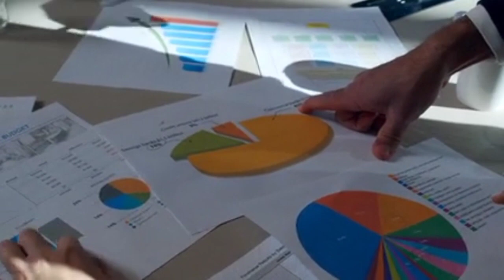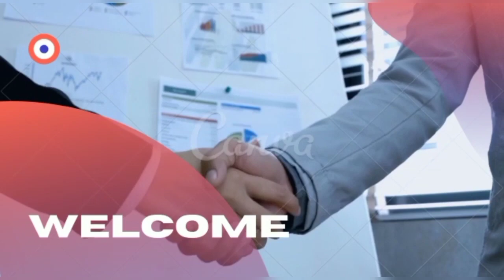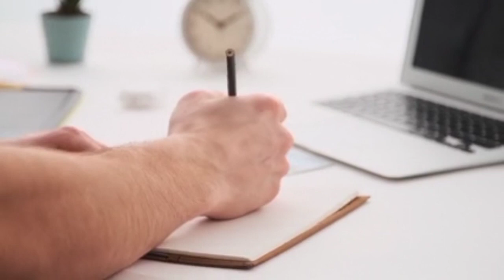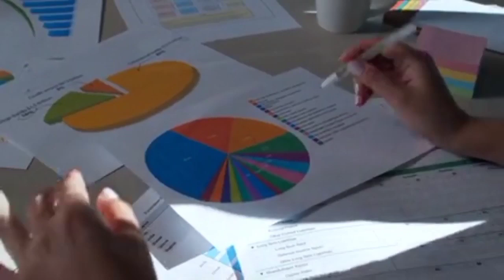Onpassive o founders special. Important update.जरूर देखें.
Onpassive important update
For all o founders
the content in this video is collected from books, media, internet space etc. this is strictly for educational and informational purposes and not intended to be advise or recommendation of any kind whats over. Vijay prakash doesn't accept any liability for any kind of content on this video, or responsibility for any direct,indirect, implied, punitive, special, incidental or other consequential damages arising directly or indirectly on account of any actions taken based on the information provided in this video. As is and without warranties. Anyone who wishes to apply concepts and ideas content in this video takes full responsibility for their actions. Viewers should always do their own due diligence on any information perceived from this video, to form their own opinions and best judgement.the material contained in this video cannot replace or substitute for the services of trained professional in any field, including, but not limited to, financial, medical, psychological or legal matters. the video is not warranted for content accuracy or any other implied explicit purposes. The video is not intended to spread rumors or offend or hurt the sentiments of any religion, community or individual or to bring disrepute to any person (living or dead). Viewer's discretion is advised as this video is meant to be a satirical and humorous take on the speaker's experiences or thoughts in general, despite our best intentions there may be sections that get offended by this video. we sincerely apologise for any such hurt our video might have caused.